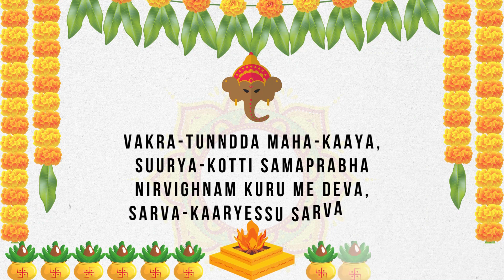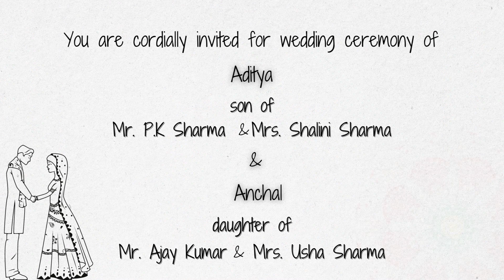AdiChal Wedding Invite | e-invites | Aditya & Anchal